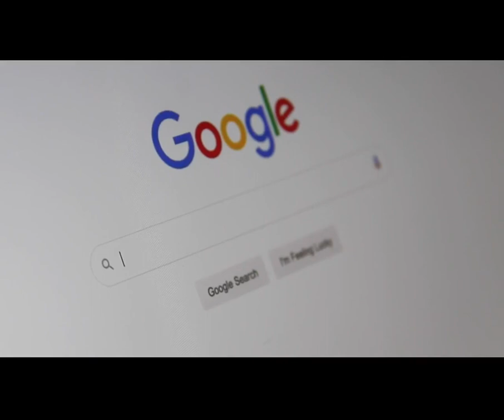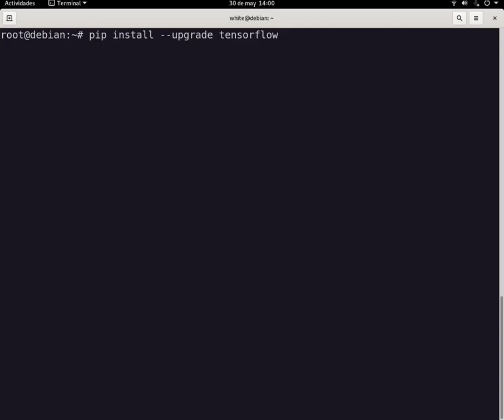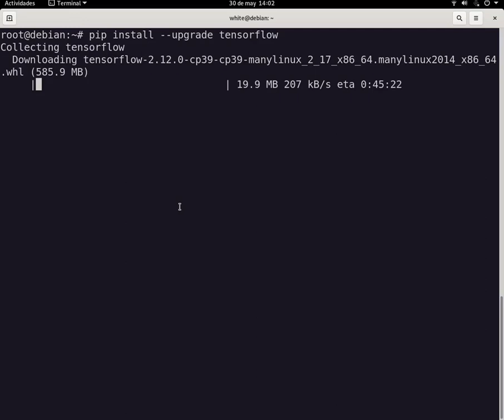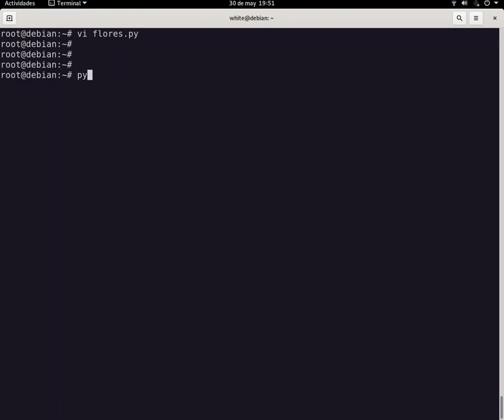Descubre el poder de TENSORFLOW en la Inteligencia Artificial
TensorFlow es una biblioteca de software de código abierto que se utiliza para realizar cálculos numéricos y crear aplicaciones de aprendizaje automático . Fue desarrollada por un equipo de investigadores de Google Brain y se lanzó en 2015. TensorFlow puede manejar grandes conjuntos de datos y computación paralela. Utiliza gráficos de flujo de datos para representar los cálculos matemáticos , lo que hace que sea fácil para los desarrolladores crear y modificar modelos de aprendizaje automático. TensorFlow es utilizado por investigadores, científicos de datos y desarrolladores en una variedad de industrias y campos, como la visión por computadora, el procesamiento del lenguaje natural y la robótica.